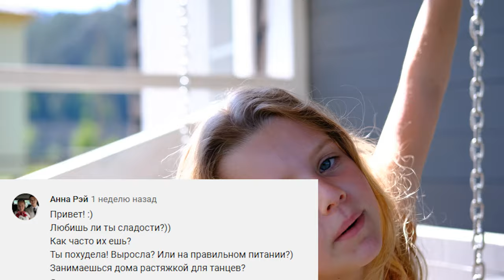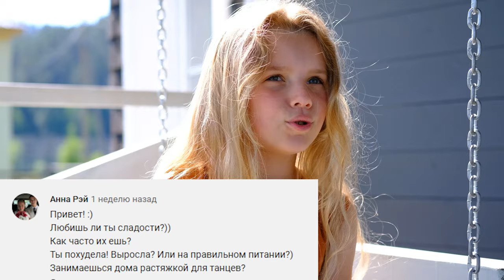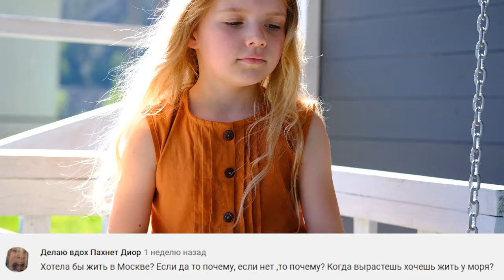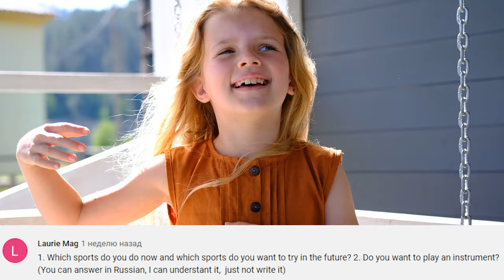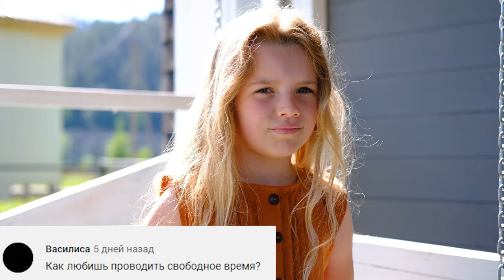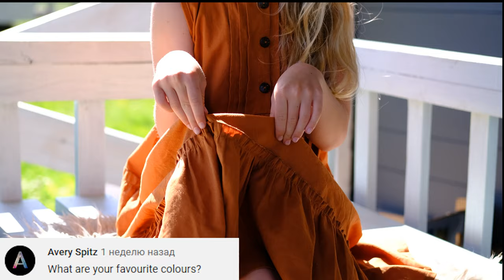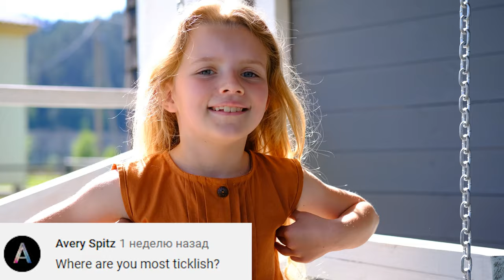VLOG/ Велислава отвечает на вопросы подписчиков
Спасибо всем, кто оставил вопросы для Велислава, ей очень понравилось такое интервью и она даже расстроилась, когда вопросы кончились.

LifeStyle